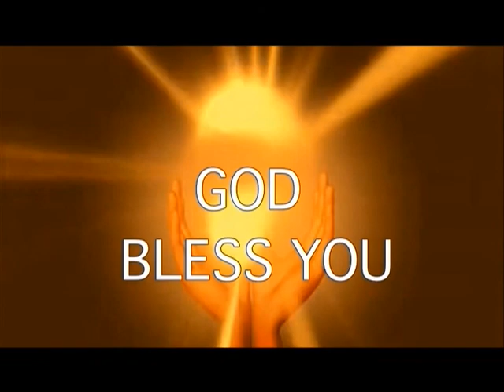Sinaitic Covenant [Part-1] By Sis. Jacintha Rani @SubhavaarthaTv. Dt: [22-08-20]